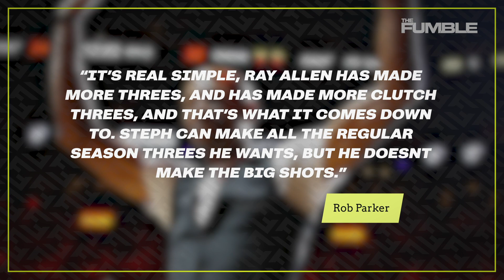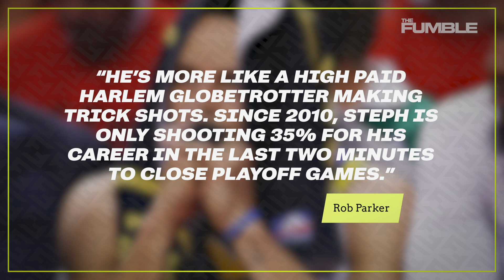Steph Curry Called Out For Not Being A Good Athlete & Nothing But A "High Paid Harlem Globetrotter"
Rob Parker just referred to Steph Curry as a high paid harlem globetrotter...this savagery is coming right up.